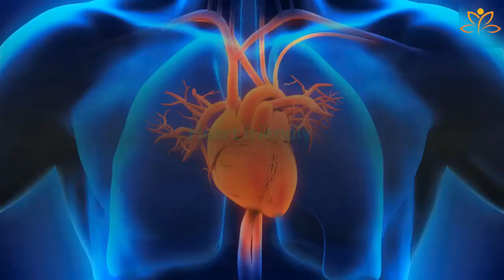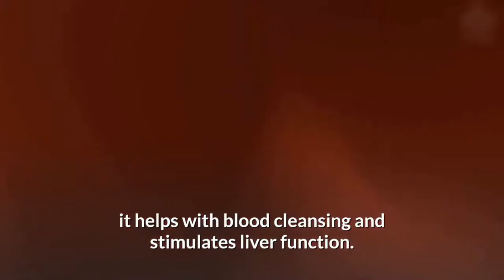The Lazy Way To DRINK RAISIN WATER - health benefits of raisin water & correct way to make it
The Lazy Way To DRINK RAISIN WATER - the lazy way to drink raisin water.

in this video we are going to reveal the top 8 reason why raisin water is beneficial for your body and what benefits you have by drinking raisin water every day on an empty stomach.

 in this video  we have tips and tutorial for you; we will teach you how to make raisin water drink that will cleanse not only your intestines but also your liver.

***RECOMMENDED PRODUCTS***
Watch Complete Video Presentation:

Never miss a daily video about Healthy Living and empowerment.

***OTHER TOOLS***
Aminutesale

The Lazy Way To DRINK RAISIN WATER